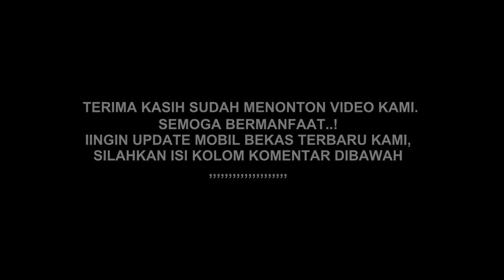HARGA MOBIL BEKAS MULAI 30 JUTA CV SEKOTO PUTRO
Terima kasih sudah berkunjung ke channel kami, Salam Kompak.
Mobil Bekas... Pokok e Langsung Gasss. !!!
Mobil Bekas Murah, Lihat stok mobil di cv sekoto putro,
harga mulai dari 30 juta, banyak pilihan unit mobil.

Jl. Veteran No.1, Sekoto, Kec. Badas, Kediri, Jawa Timur 64223
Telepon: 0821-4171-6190